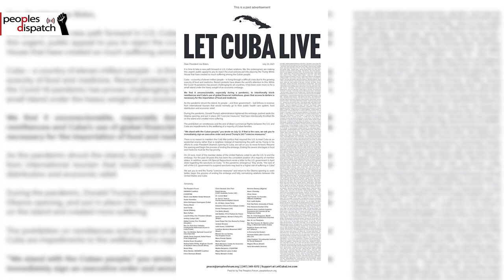There is an ongoing war against the people in Cuba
Over 400 political leaders, activists, and artists around the world have written to US President Joe Biden demanding an end to coercive measures on Cuba. Manolo De Los Santos of The People's Forum talks about the letter and in the situation in Cuba.